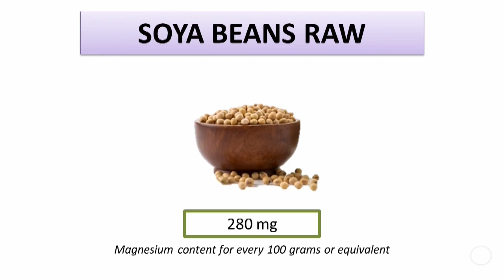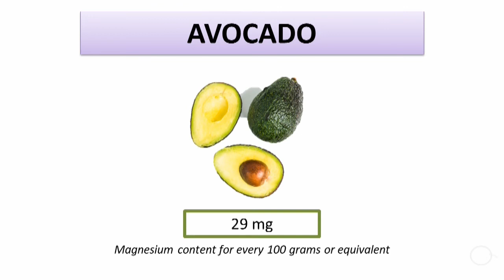10 Magnesium Rich Foods in 2 Minutes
Welcome to Heart Academy. We make Medical Education Simple, Easy and Affordable. An online coaching centre for DHA, HAAD, MOH, PROMETRIC & NCLEX.

In this video we learn about foods which is rich is magnesium. Magnesium helps in various bodily functions like
• Helping with muscle and nerve function
• Regulating blood pressure
• Supporting the immune system

1. Soya beans raw 280 mg
2. Peanut butter 154 mg
3. Spinach  87mg
4. Skipjack tuna 44 mg
5. Peas 33 mg
6. Raisins seedless 32 gram
7. Avocado 29mg
8. Oatmeal 26 mg
9. Beef steak 25 mg
10. Chicken 23 mg
11. Potatoes 23 mg
12. Broccoli 21 mg
13. Ham minced 16 mg
14. Cauliflower 15 mg
15. Milk 1% fat 11 mg
16. Yogurt Greek, non-fat 11 mg

References: Saunders Comprehensive Review for the NCLEX-RN Examination and google nutrition.

Background photo created by freepik and Pixabay